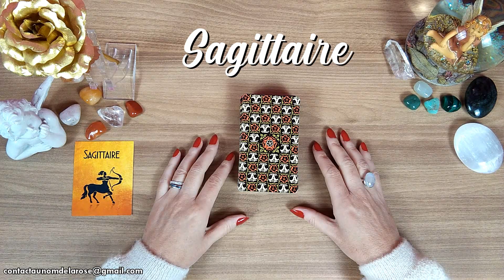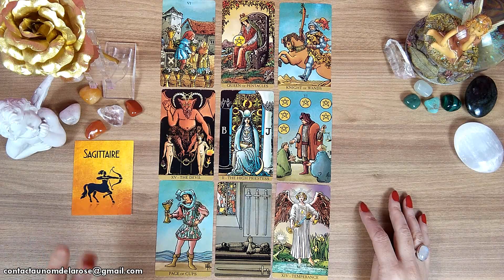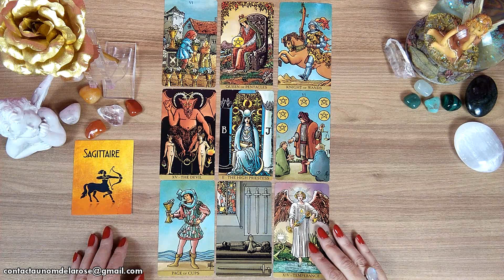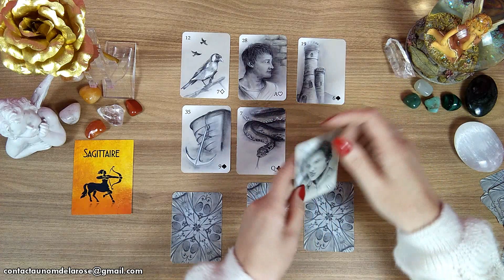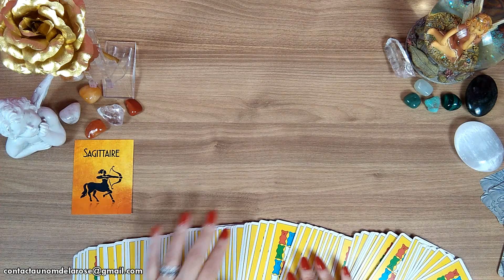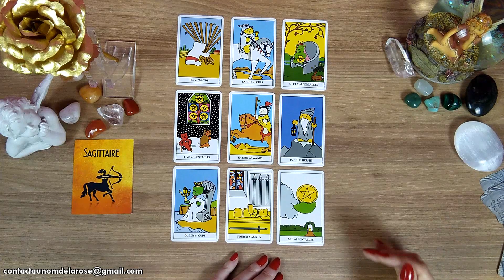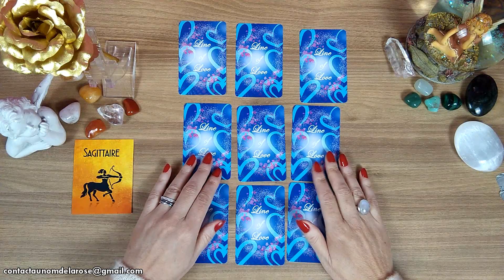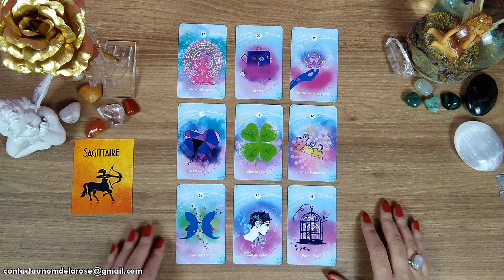SAGITTAIRE - NOVEMBRE 2021 - "MODE OURS..."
Je vous remercie pour votre écoute et votre fidélité 🙏
Christa 🌹